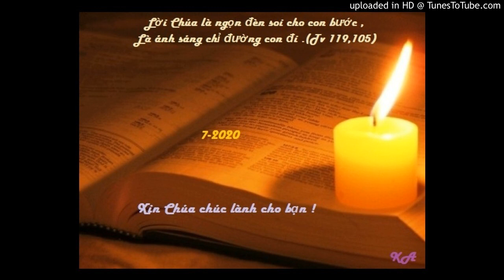Bài đọc 14-7-2020